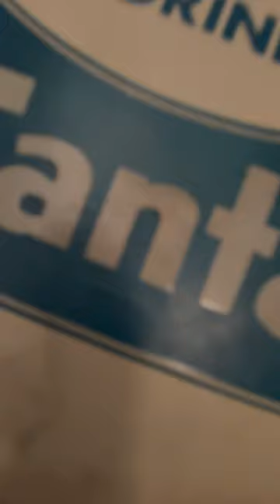we find a rare enamel sign 🙏